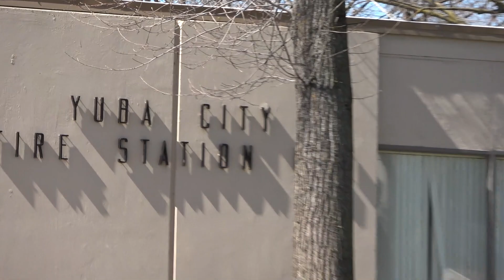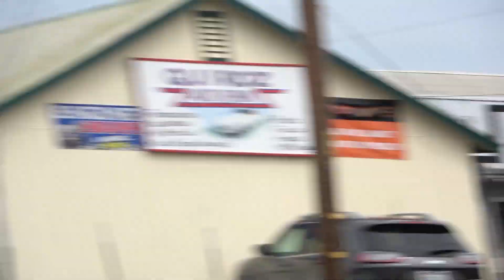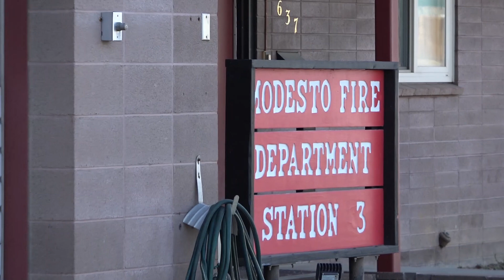Fire Trucks, Police Cars, & Ambulances Responding Compilation Part 11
0:00 Sacramento Metro Fire District Medic 102
0:48 Yuba City Fire Department Engine 1
1:34 CHP Dodge Charger
1:49 Sacramento Fire Department Medic 1
2:08 Sacramento Police Department FPIU
2:43 Modesto Fire Department Engine 1
3:18 Sacramento Metro Fire District Battalion Chief 5
3:36 Elk Grove Police Department FPIU
3:46 Elk Grove Police Department & Cosumnes Fire Department working a call & a K-9 Unit Leaving
4:29 Sacramento County Sheriffs Department K-9 Unit
4:43 Sacramento Metro Fire District Hazmat 109
5:10 Sacramento Fire Department Medic 12
5:45 Sacramento Fire Department Engine & Medic 17
6:14 Yuba City Fire Department Battalion Chief 1
6:44 South Placer Fire District Medic 17
7:08 Ceres Fire Department Engine 16
7:23 Cosumnes Fire Department Truck 74
7:48 Sacramento Fire Department (Reserve) Medic 20
8:24 Sacramento Metro Fire District Engine 106 & Battalion Chief 7
8:48 Stanislaus Consolidated Fire Battalion Chief 2
9:24 Yuba City Police Department Tahoe
9:45 Roseville Fire Department Truck 7
10:25 Cosumnes Fire Department Engine & Medic 74
11:00 Sacramento Fire Department Engine & Medic 57
11:44 Modesto Fire Department Engine 3
12:18 Bi-County Ambulance Unit 20-04
12:56 Marysville Fire Department NEW Engine 211
13:31 Roseville Fire Department Engine 3
14:21 Modesto Fire Department Truck 5
15:27 Sacramento Fire Department Engine 16
15:47 AMR Ambulance Placer County
15:58 Modesto Fire Department Engine 2
16:09 2nd Alarm Commercial Structure Fire in Midtown Sacramento
16:17 Folsom Fire Department Air 35, Sacramento Fire Department 2200 Unit, & Air 99 Arriving & Leaving.

Make sure to check out my Instagram @norcalfire109 for High-Quality Photos and More.